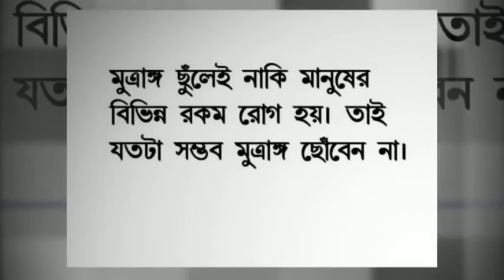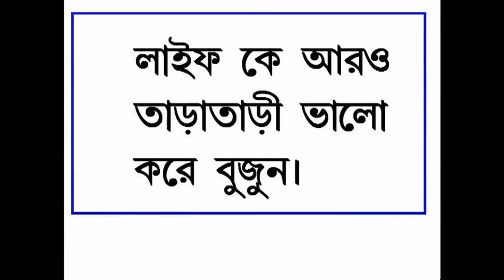My Edited Video